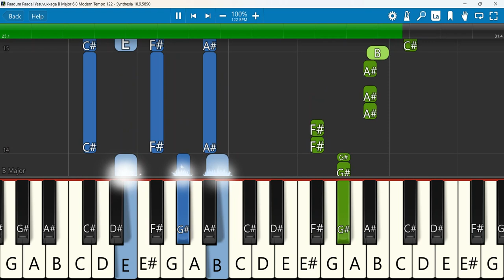Paadum Padal Yesuvukkaga Keyboard Notes B Major 6/8 Modern Tempo 122 | பாடும் பாடல் | Hema John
பாடும் பாடல் | New Tamil Christian Song | இயேசப்பா Vol-3 | Paadum Padal Yesuvukkaga | Hema John
Keyboard Notes